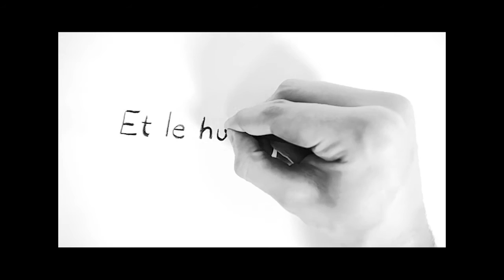Film en stop motion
Réalisé par Bertrand Aznar, Thibaud Iturra, Max Mauricette, Nicolas Romain et Benoît Texier, étudiants à Toulouse en L3